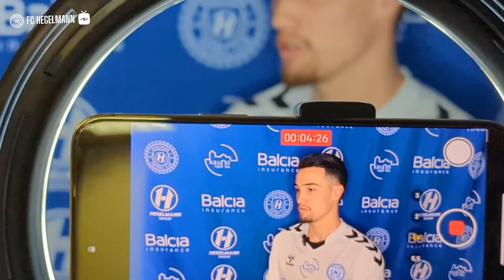#3 FCH MicRofonas | Patrick Popescu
Rumunas papasakojo apie savo karjeros stoteles, ką jam reiškia rungtyniauti 💙🤍 mėlynai baltų gretose ir kaip jam pavyksta išlaikyti tokį nepriekaištingą įvaizdį už aikštės ribų ir rungtynėse.